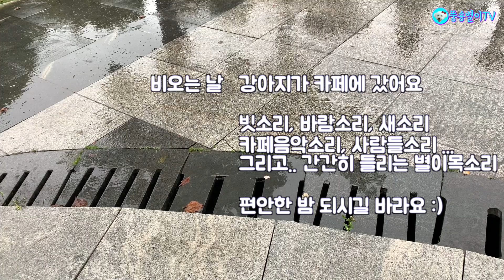비오는날 카페나들이 / 스타벅스 백색소음 / 빗소리 / 그리고 강아지 /잠이 안올때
내가 사는 곳은 요즘 매일매일 비가 내려요..ㅠㅠ
그래도 난 비를 뚫고 나갔답니다!
빗소리를 좋아하는 우리엄마때문에 한참동안
비오는 소리를 들으면서 카페에서 데이트를 해쪄여 히~
숙면하세요! 모두들 꿀잠!